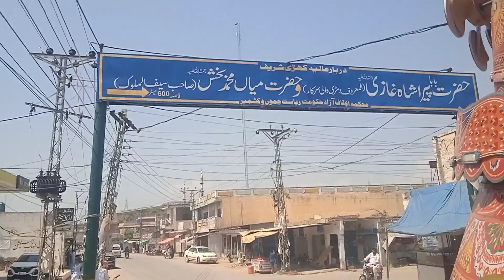We are going to Mirpur city to our aunt's house subscribemychannel ##zainvlog